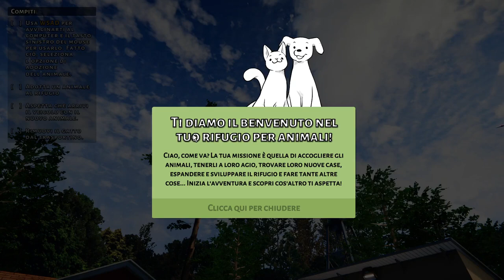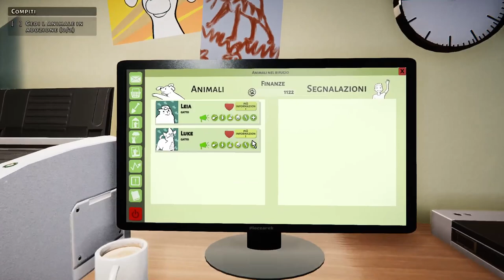ANIMALI DA SALVARE!! || Animal Shelter || GAMEPLAY ITA